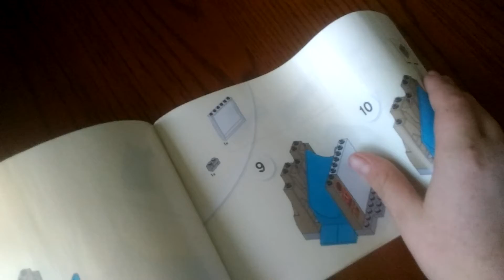Showing Lego The Incredibles 2 The Great Escape instruction booklet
Lego incredibles 2 The great home escape instruction booklet found set  at Walmart